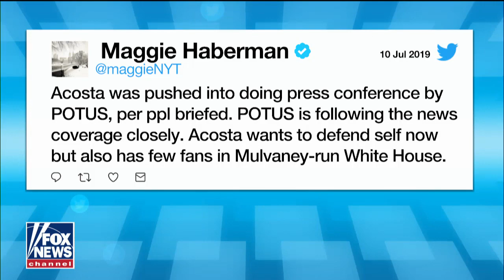House Oversight to hold hearing with Acosta on plea deal with Epstein